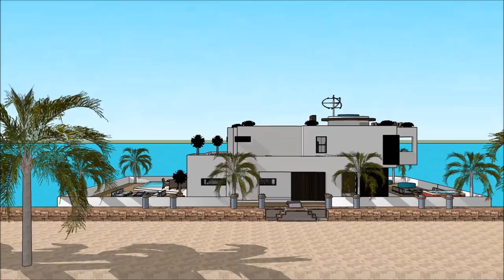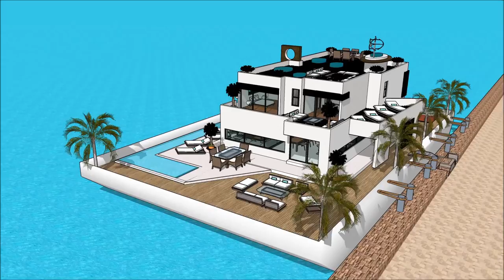Shanghai International Boat Show 2018 Grand Yacht Luxury Yachting Design Exhibition and expo extr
The houseboatzania launching an innovative high-end luxury yacht houseboat home design potentially as a display of exhibition of the Shanghai International Boat Show 2018 Grand Yacht  Luxury Yachting Design  Exhibition and expo  extr.

The collection of the Houseboatzania concept of Shanghai International Boat Show 2018 Grand Yacht  Luxury Yachting Design  Exhibition and expo  extr consists of high luxury and architectural art pieces in minimalism combined with living on the waterfront of the harbour of

The houseboat yacht design has the basis to sustain living with high standards and contemporary structural design at Shanghai International Boat Show 2018 Grand Yacht  Luxury Yachting Design  Exhibition and expo  extr with numerous of prospects for excessive living and celebrating the desire of life worldwide: